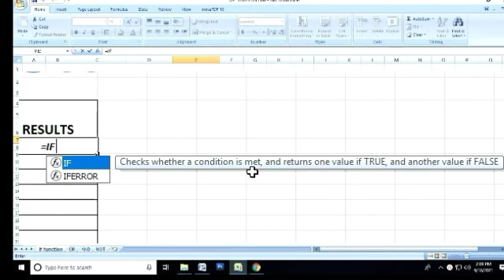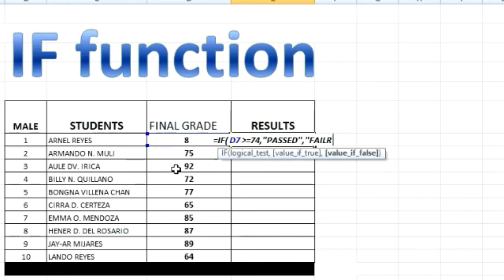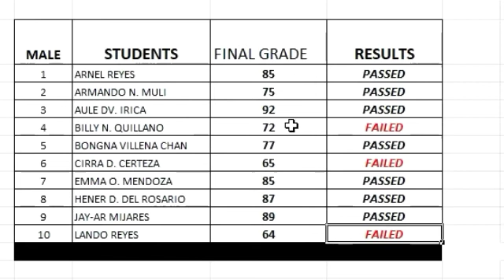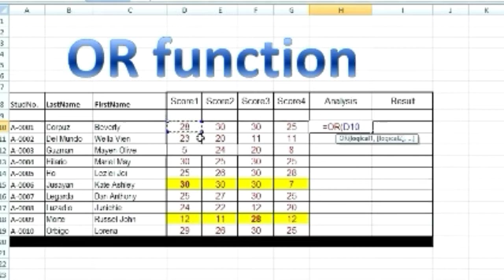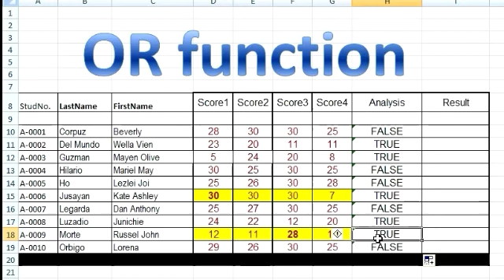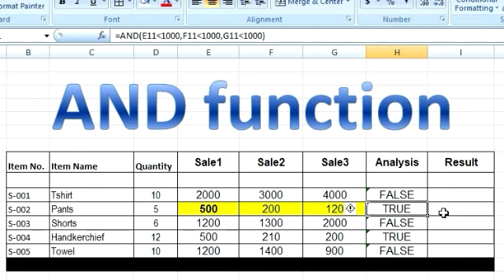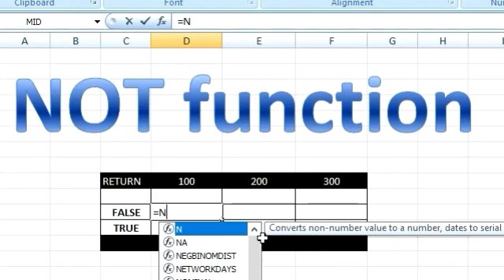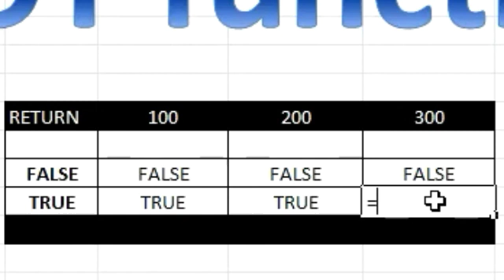IF, OR, AND, & NOT FUNCTION | MICROSOFT EXCEL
If, Or, And, & Not Function
Microsoft Excel
Paano gamitin ang Microsoft Excel